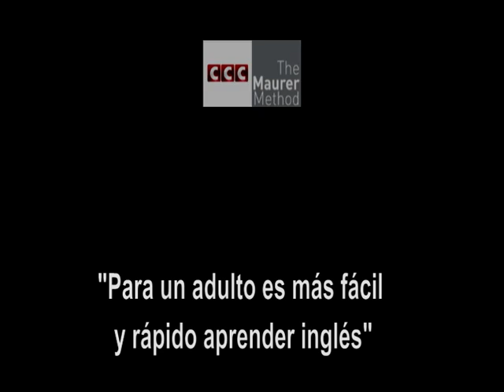Para un adulto, es más fácil y rápido aprender inglés. Curso de Inglés Con Mil Palabras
Esta grabación contiene las respuestas del profesor Maurer a las preguntas que le formularon profesionales de la comunicación durante las entrevistas que mantuvo en su visita a España en octubre de 2007.